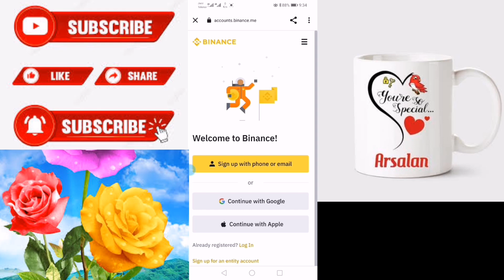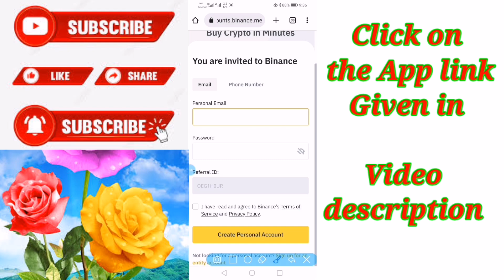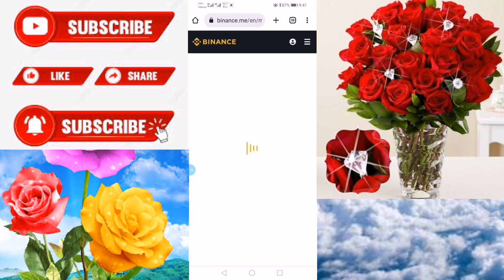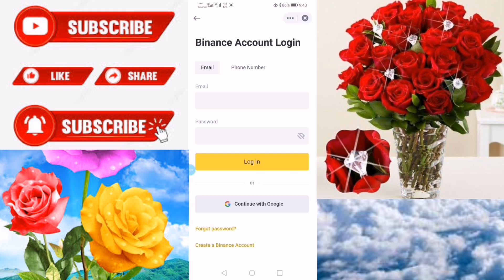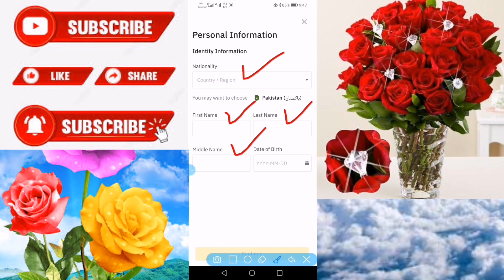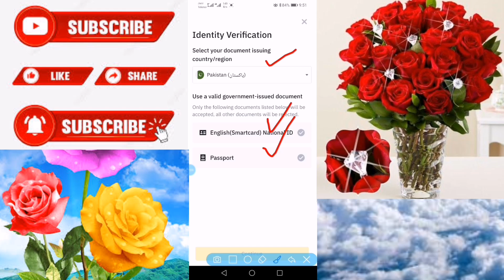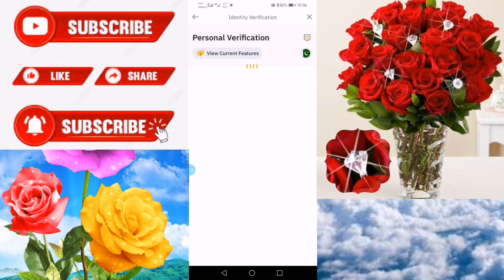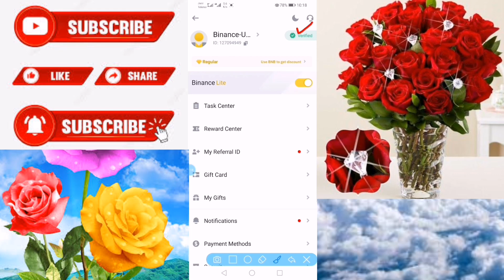How to Create Account on Binance App || Binance kyc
About Video
Iss video main aap ko Binance App par Account   k baray main btaya jaye ga.